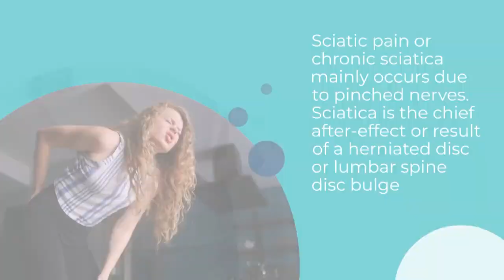Stem Cell Treatment for Sciatica by Dr David Greene in Arizona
Relieve sciatica pain with Dr. David Greene's stem cell treatment in Arizona. Experience a personalized approach to healing and get back to living life pain-free.